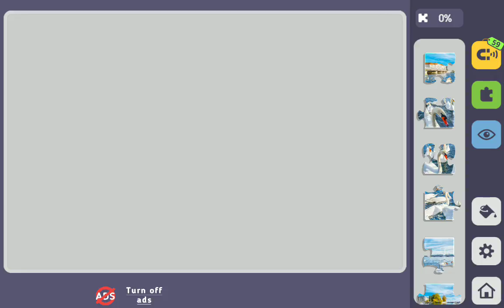Relax Jigsaw Puzzle bagian 89